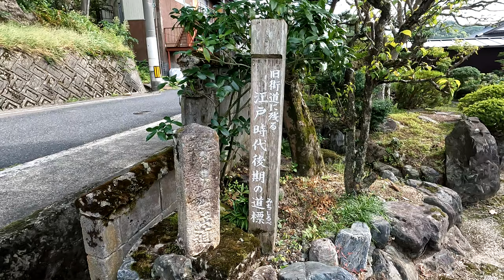・(ﾀｲﾑﾜｰﾌﾟ) 歴史的な町並みが残る『智頭宿』/ 鳥取県八頭郡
鳥取県八頭郡智頭町にある「智頭宿」の美しい街並みを歩いてみました
　　智頭宿(町) の美しい景色、国の有形文化財に登録された素晴らしい歴史的建造物、
　　古民家をリノベーションして造られたオシャレで美味しいカフェ etc.
　　新旧がバランスよく共存する素敵な町並みは、他では見られない不思議な空間でした

　　　　　　鳥取県八頭郡智頭町智頭
　　　　　　　　挿入の曲は 「 面影 / TAM Music 」をお借りしております